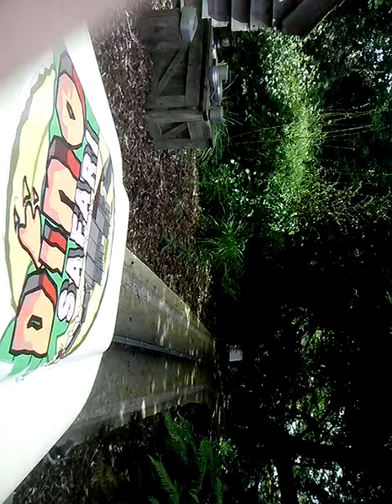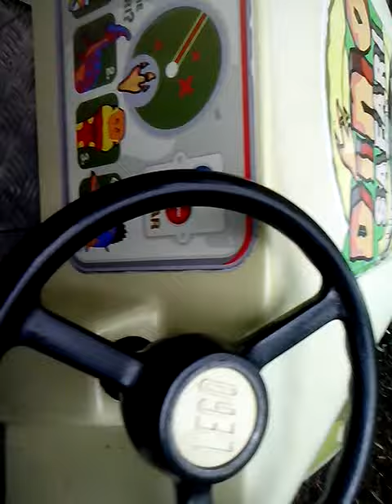chessington world of adventure 2014